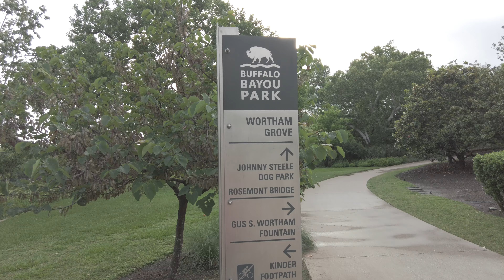Buffalo Bayou Trails | The PARK | Houston TX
Buffalo Bayou Trails | Part 2 | THE PARK | This is the PARK at the Buffalo Bayou Trails, another great section to check out. If you want to live by this, live in the HEIGHTS area!!

Ready to find your PERFECT Houston Luxury Apartment today?
Use our 100%  free apartment service to save time and remove your stress!